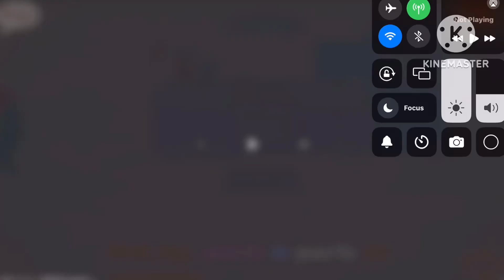Endless Spanish Abierta Sherman Announces Tom Jerry Slamfest Continues & Toonami Next After Bumpers